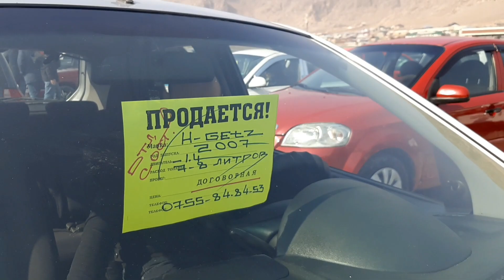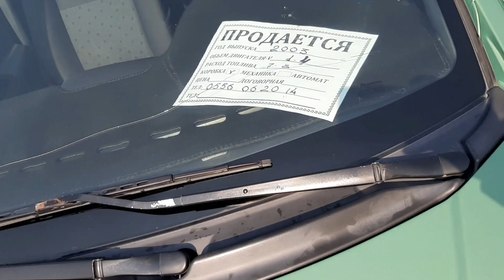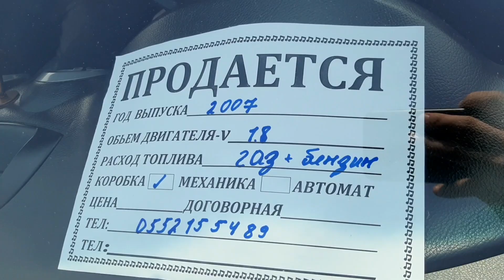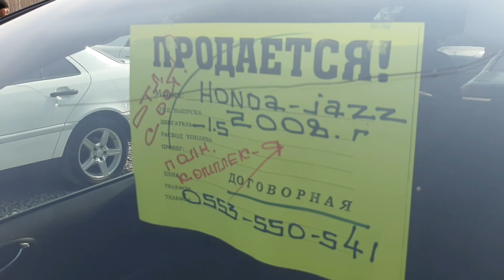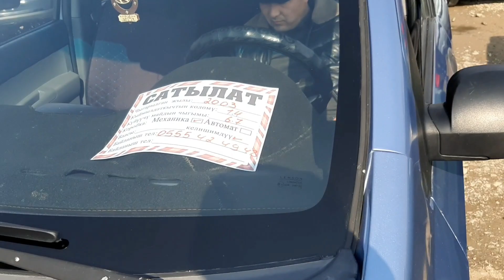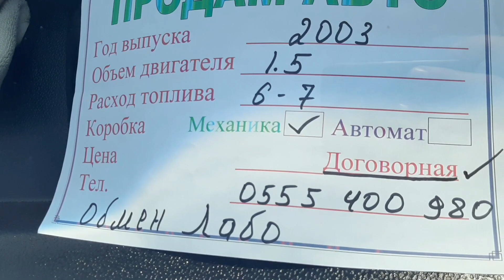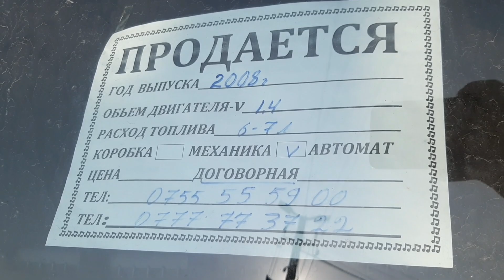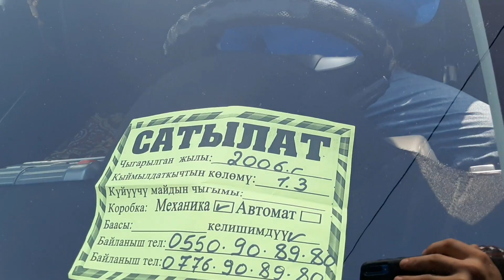Жазз Гетс Спарк Лассети Машина базар Ош Авторынок Ош 20.02.2022